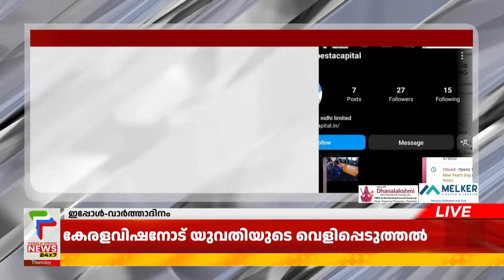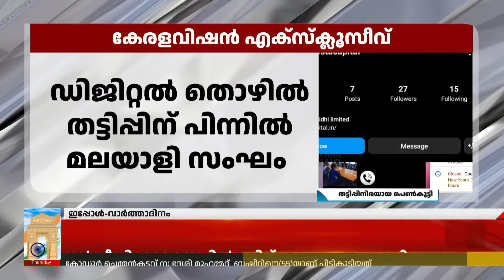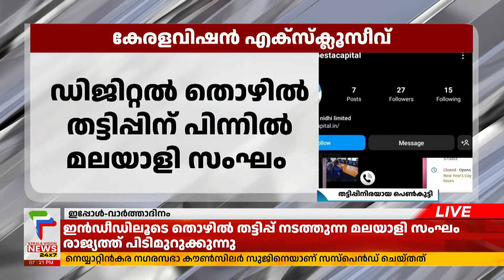EXCLUSIVE തട്ടിപ്പിനിരയായ പെണ്‍കുട്ടി കേരളവിഷന്‍ ന്യൂസിനോട്‌ | Digital JOB SCAM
തട്ടിപ്പിനിരയായ പെണ്‍കുട്ടി കേരളവിഷന്‍ ന്യൂസിനോട്‌

About COA